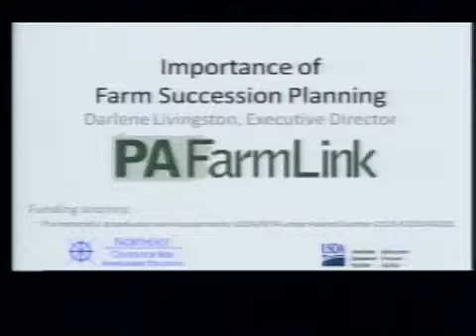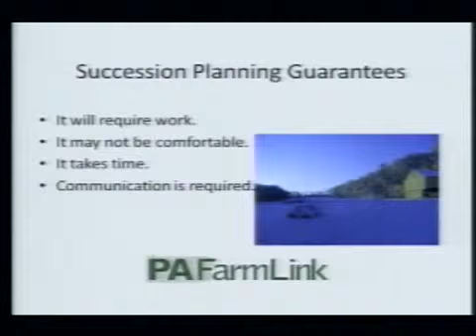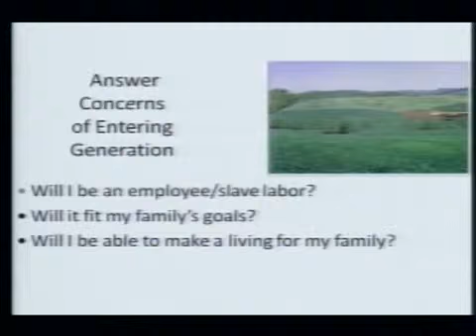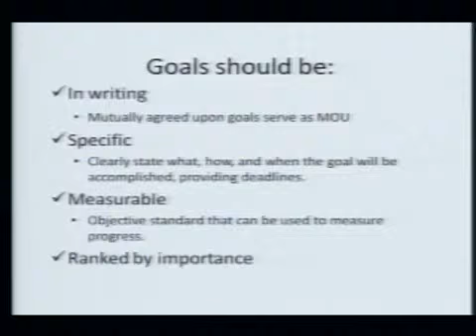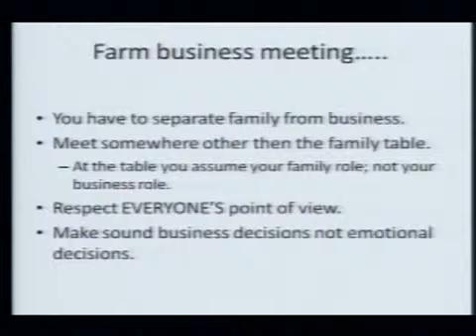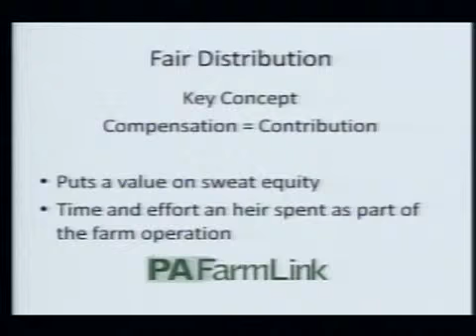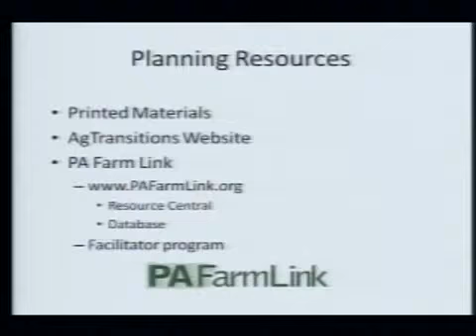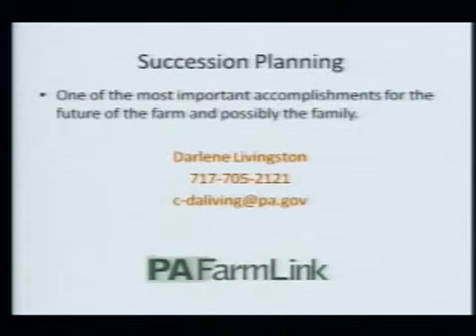Pennsylvania Farm Link 3-13-13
Darlene Livingston from Pennsylvania Farm Link talks about transitioning the family farm to the next generation with Sheila Miller on Food & Farms...Berks County Style.